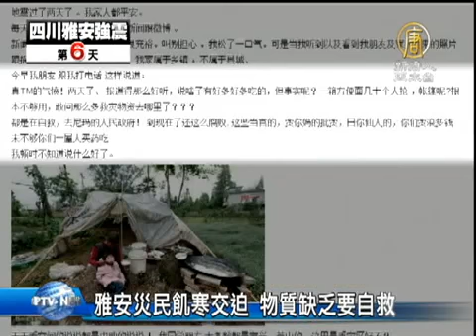【四川雅安大地震 中國真相最新新聞】雅安災民飢寒交迫 物質缺乏要自救